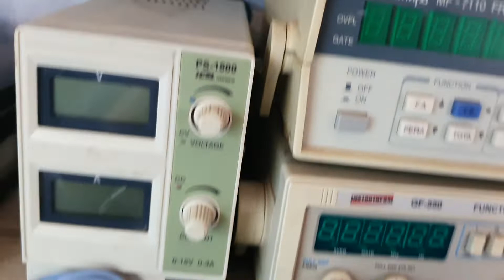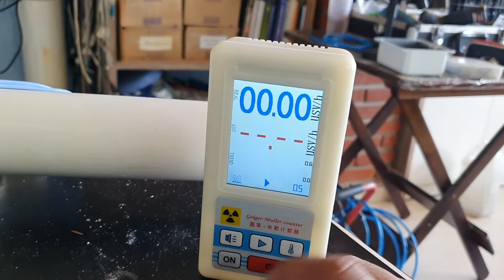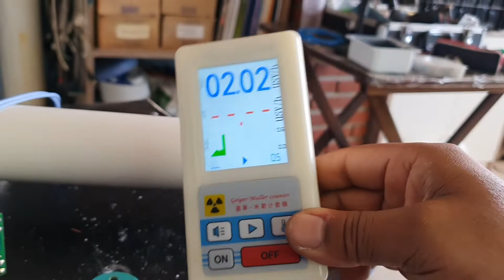Manutenção disparador de raio-x Astex - Dra Maingler.